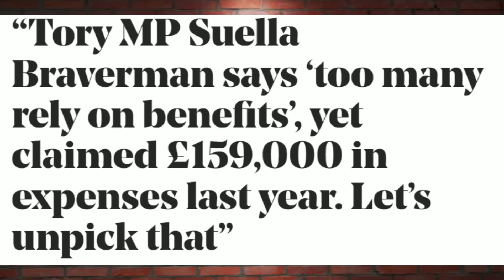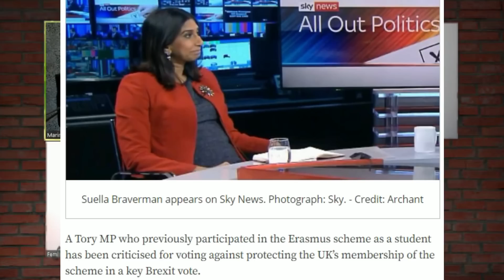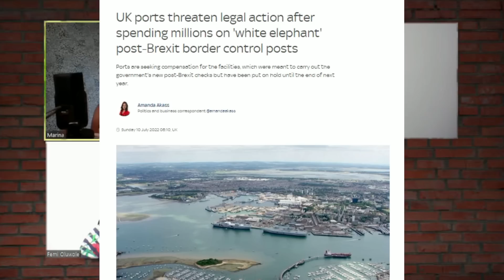Sunday Roast with Femi Oluwole, Marina Purkiss, Max Robespierre @Political X